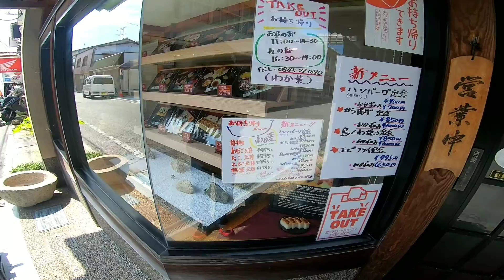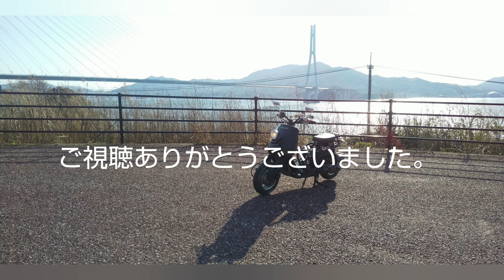しまなみ海道を楽しむ part 2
しまなみ海道の走行動画です。